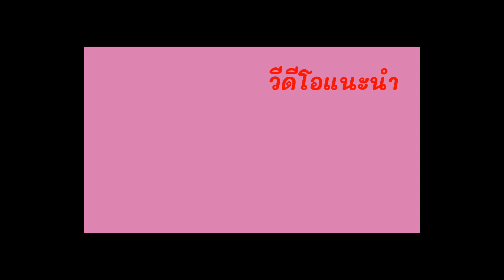ทำ น้ำเขียว-น้ำส้มให้เป็น สมูทตี้ โดยใช้แค่น้ำแข็งและเกลือ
?sub_comfirmation=1 ทำ น้ำเขียว-น้ำส้มให้เป็น สมูทตี้ โดยใช้แค่น้ำแข็งและเกลือ ?sub_comfirmation=1